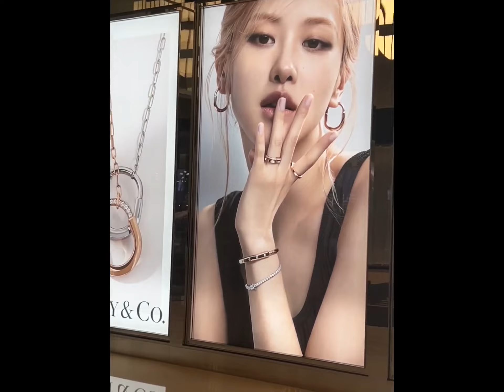ROSÉ FOR TIFFANY (Chongqing MixC, China)